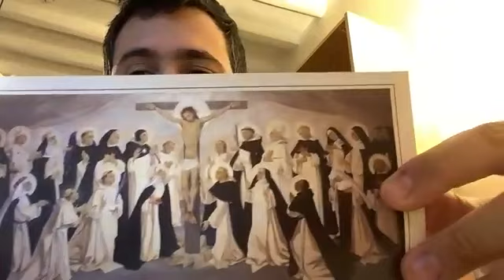Heart Reach || Inner Fire: Freedom of the Mystics